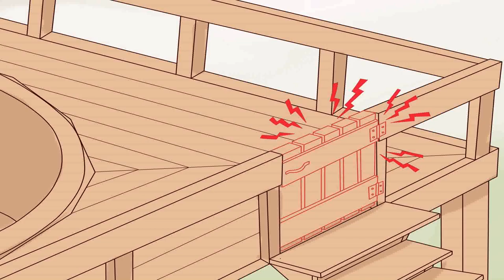Cost Of Above Ground Swimming Pool With Deck (see description)